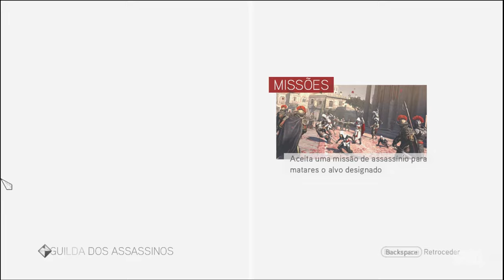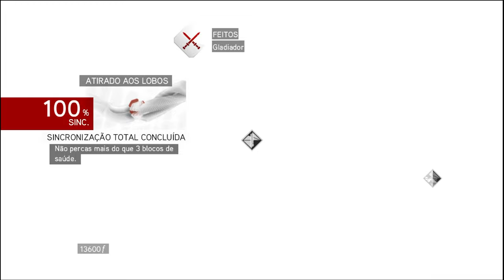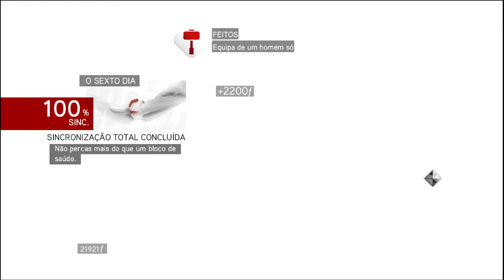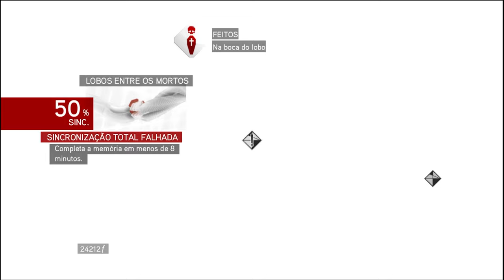ASSASSIN'S CREED: Brotherhood (Ascensão)(Gameplay em Português) #17